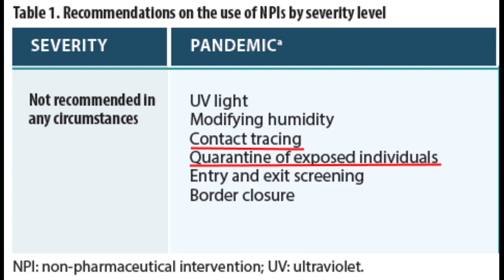In which I explain WHY SCIENCE PROHIBITS CONTACT TRACING FOR COVID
The greatest problem in Australia is the mania regarding contact tracing.

But contact tracing is ENTIRELY UNFIT FOR SUCH A VIRUS. It can never be controlled by it.

But these people are like headless chooks going berserk and violating all reason and science.

I've done a bit of voice over, a few slides and extracts from Jay Bhattacharya and Tegnell